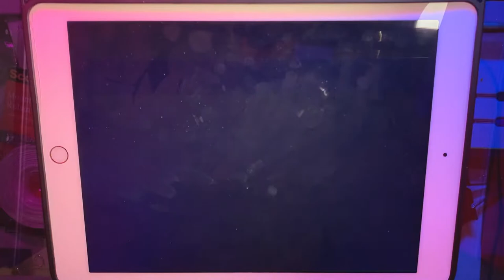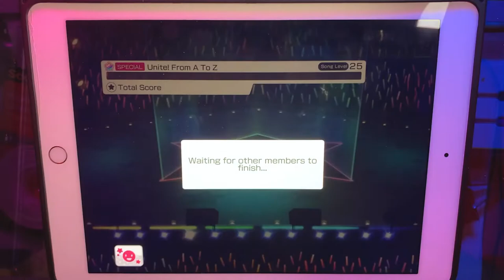BanG Dream! Unite! From A to Z [SPECIAL25][ALL PERFECT] ft. hands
I used to love this song, but because it’s meta I got sick of it (Ｔ▽Ｔ)